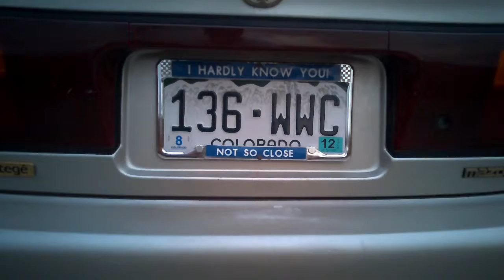Kodak video quality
Testing Kodak video camera